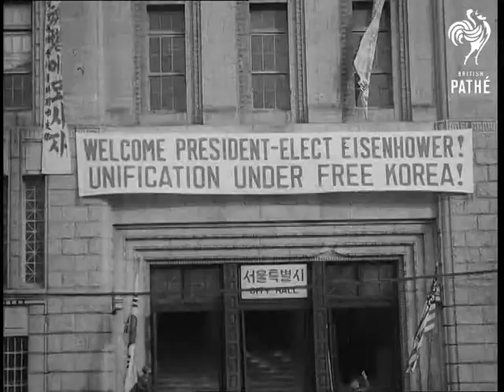Seoul Prepares For Ike (1952)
Seoul prepares for visit from Dwight Eisenhower.  South Korea.

Various shots banner on Seoul building.  MS banner on tram.

LS artists painting banners. LS artists painting portraits of Eisenhower. CU portrait of him.

Cataloguer's note: American commentary.
 FILM ID:2779.09